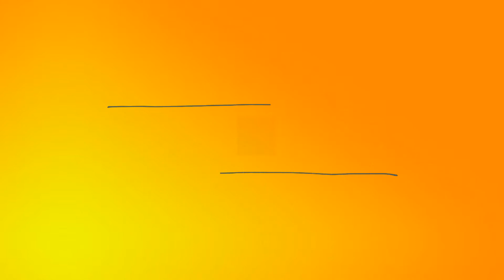WOW! Super RC bmw Car | How to make a remote control bmw car | bmw car vary simple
Hey friends this  remote control bmw car, Homedade vary simple, this car make it at home with
wasted part you can make out waste, so please see it